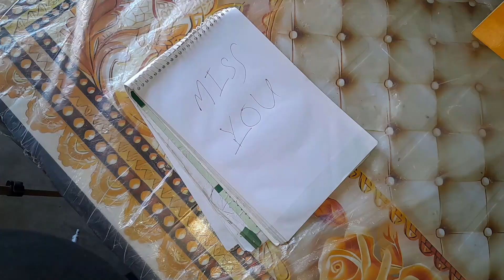Miss You || 1 min Short Film || Cine Valley Bangla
Here is a Short Film which name is MIss You . Its about a person who is alone and miss lovely person  .